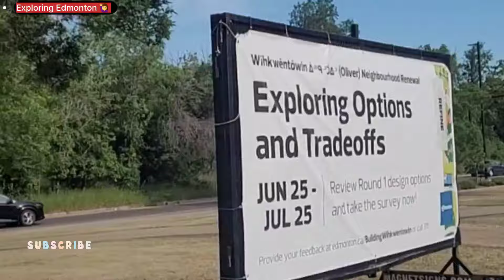Beautiful City Edmonton | Best Places To Visit in Canada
Exploring Edmonton Canada | Beautiful Places in Edmonton
edmonton downtown tours
downtown edmonton tourist attractions
edmonton downtown walking tour
edmonton canada downtown
downtown edmonton
downtown edmonton canada
downtown edmonton bridge
downtown edmonton places to visit
visit edmonton canada
best places to visit in alberta
places to visit in alberta canada
cool places to visit in alberta
interesting places to visit in alberta
fun places to visit in alberta
nice places to visit in alberta
best places to visit in alberta in summer
top 5 places to visit in alberta
best places to visit in alberta in winter
best places to visit in alberta during summer
places to visit in alberta in april
places to visit in alberta ca
places to visit around alberta
places to go in alberta for a weekend
best places to visit in alberta in april
places to visit in alberta in the fall
places to see around alberta
amazing places to visit in alberta
what are some places to visit in alberta
what to do in alberta in the winter
10 places to visit in alberta

10 places to visit in alberta

. Watch My More Videos Links 👇 Dubai Tour